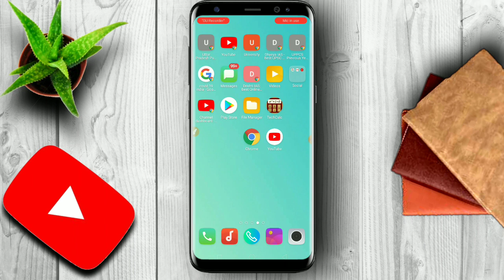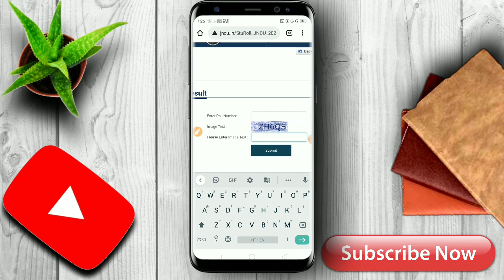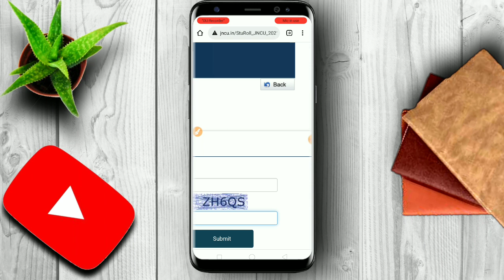✔️BA 2nd Year Result 2021 kaise dekhe Baliya University|jncu ba 2nd year result 2021kaise check kare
hii

hamen ummid hai plants yah video aapko achcha laga hoga to please video ko like Karen aur aur University se related news admit card result ke liye please channel ko subscribe Karen..